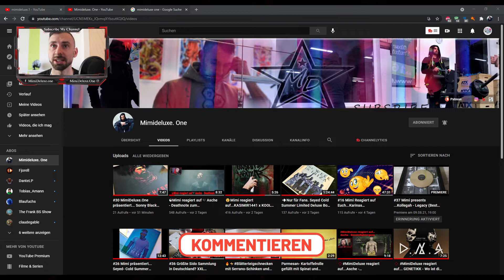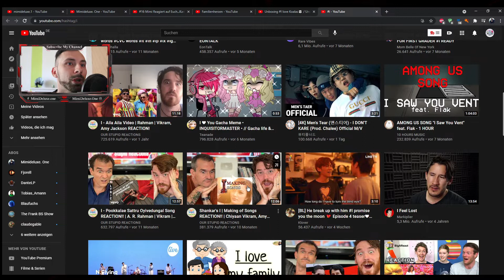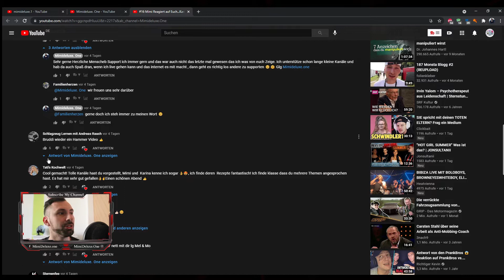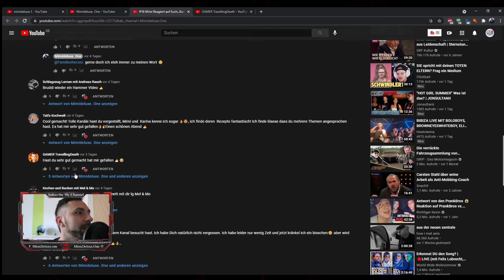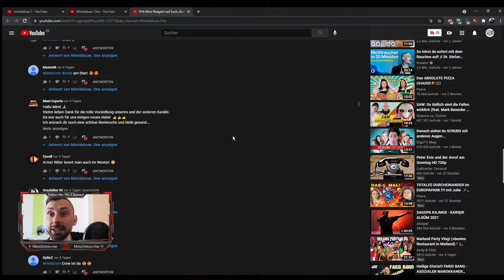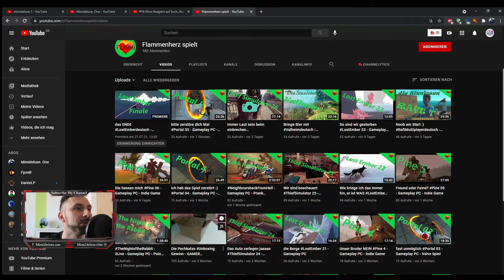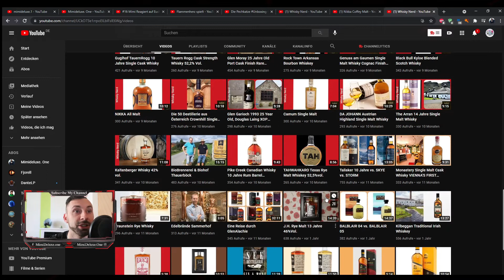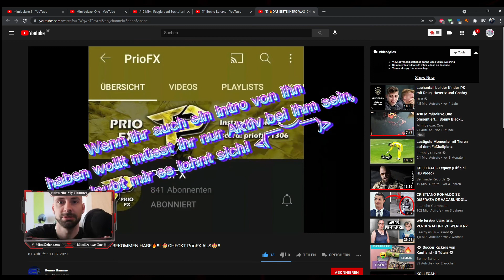😮🔥#17 Mimi reagiert auf...Whisky Nerd, GAMER TravellingDeath,Sternenfee und viele mehr.(Deutsch/HD)